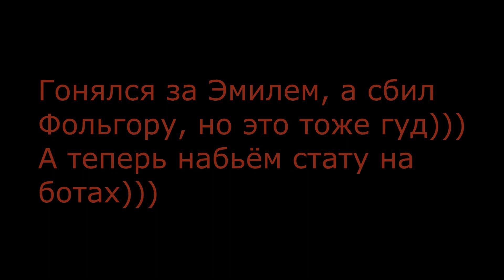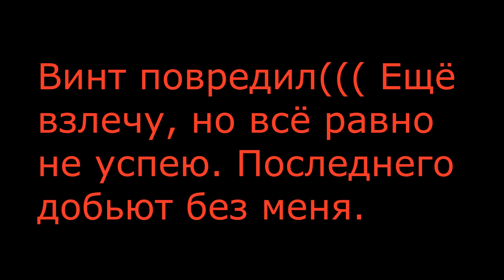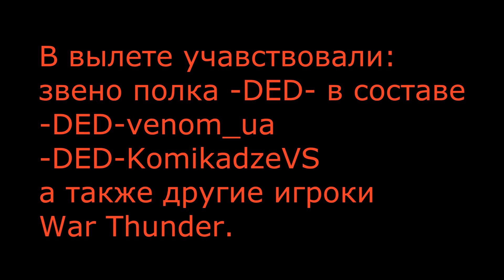Лис в курятнике))) -Реалистичные бои (СБ 1.37)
Вылет в составе пары однополчан -DED- на пулемётных Спитфайрах, мой спит совсем непрокачан, пулемётные ленты-стандартные, почти не дамажат))). На подходе красиво шли плотным строем))). Сначала мы по традиции занялись игроками, не обращая внимания на ботов. Напарнику на шесть сел Эмиль, его удалось повредить и отогнать, после того как напарник улетел ремонтироваться, я решил добить Эмиля, но вместо него сбил МС-202. А после этого я занялся тем что для меня несвойственно, я начал сбивать ботов при наличии ещё не сбитых игроков, как правило так делают статодрочеры к которым я не отношусь, но в двнном случае я действовал как они. В оправдание скажу, мне боты просто мешали искать цели и я решил их всех нафиг посбивать, на всех не хватило патронов, но по крайней мере хватило что бы после вылета поставить на Спита новые, более дамажные ленты))).
Управление-джойстик Saitek Cyborg Evo, обзор - хатка джоя